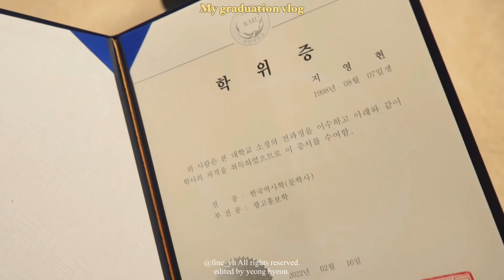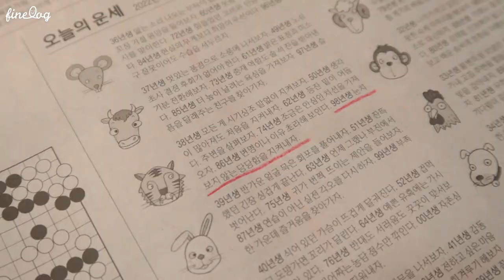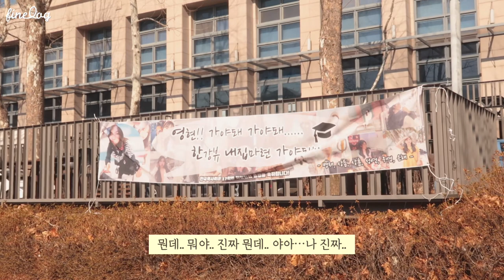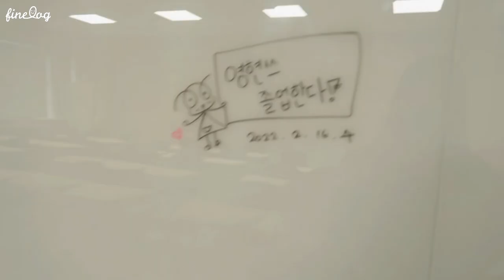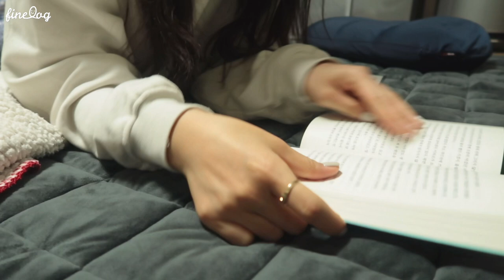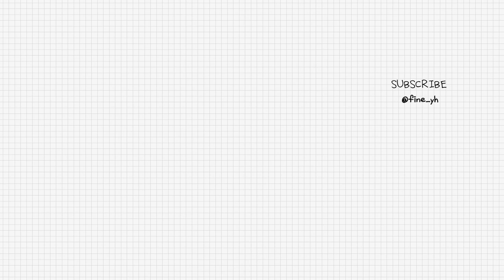SUB)👩🏻‍🎓마지막 대학생 브이로그👩🏻‍🎓| 무서운 학사모, 깜짝 서프라이즈, 크로플 케이크, 연유바게트, 졸업선물, 귀여운 밥풀이, 충무칼국수, 치킨 | 국민대학교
오늘은 저에게 특별한 마지막 대학생 브이로그를 준비했어요!
대학생 브이로그로 유튜브를 시작한 만큼
마지막 대학생 브이로그를 편집하면서 되게 신기하고 아쉽기도 했어요!😂
예전 대학생 브이로그를 좋아해주시던 분들도 같은 마음이지 않을까 생각해요!
유튜브 채널을 운영하면서 이렇게 제 성장 과정을 기록하는게 얼마나 멋지고 뿌듯한 일인지 다시 한번 깨달았어요!😳
앞으로 취업 준비하면서 보내는 일상, 직장인 브이로그, 환갑 브이로그까지 꾸준히 일기처럼 영상으로 기록해야겠어요!
제 모든 순간과 일상에 우리 하루들도 함께 했으면 좋겠어요💛
그동안 대학생 브이로그를 봐주신 모든 분들께 감사하고, 마지막 대학생 브이로그인 졸업식 날의 일상도 재밌게 봐주세요!

[영상 속 정보]
그릭요거트 | 몬스터플레이스
크로와상 생지 | 이지잇
블라우스 | 오프라인(정보없음)
검정색 원피스 | 케이클럽 솜라 뷔스티에 롱 원피스